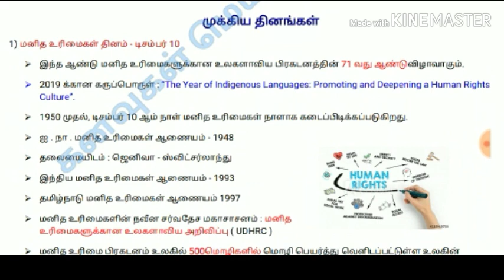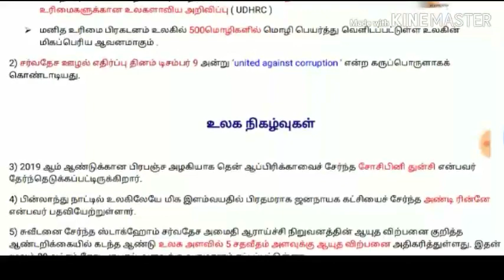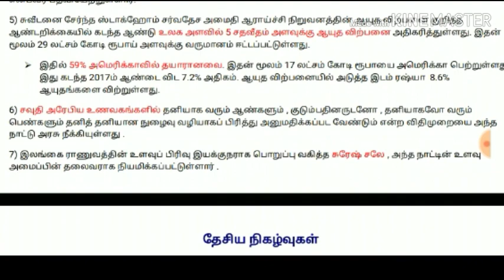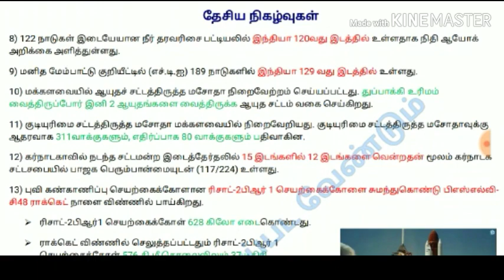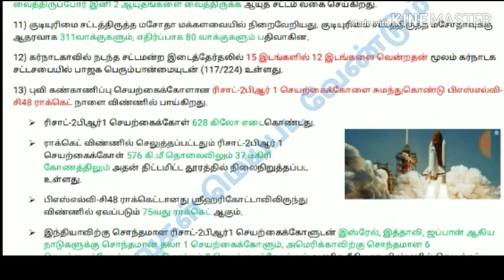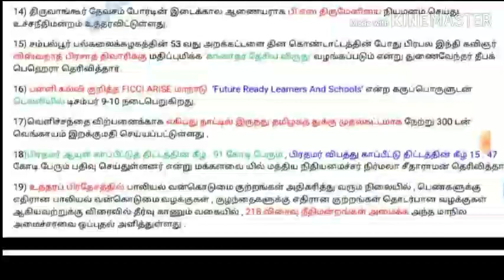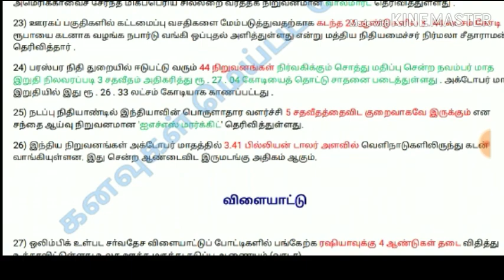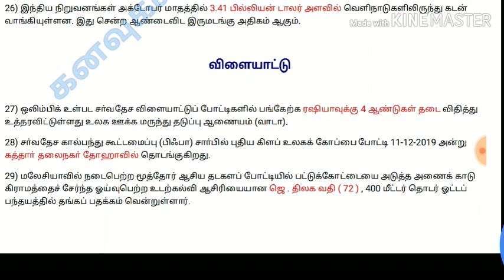10 - 12 - 2019 Current Affairs